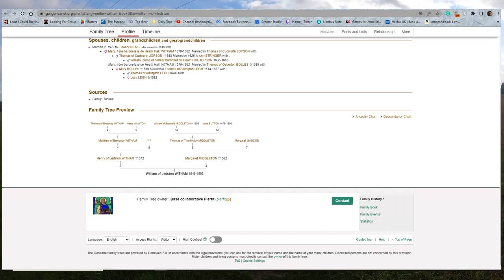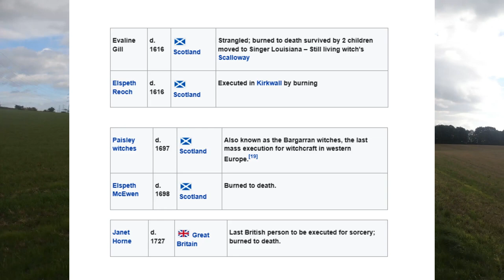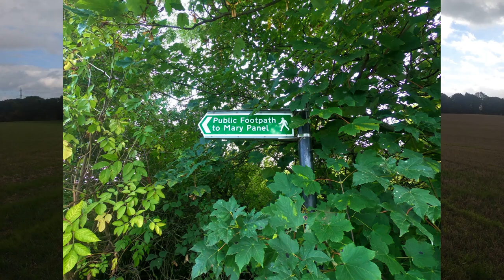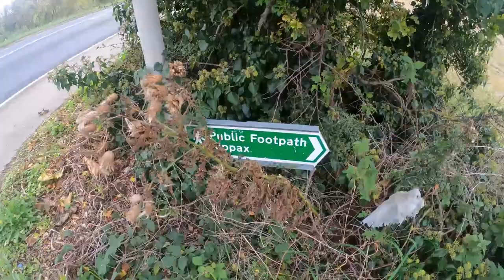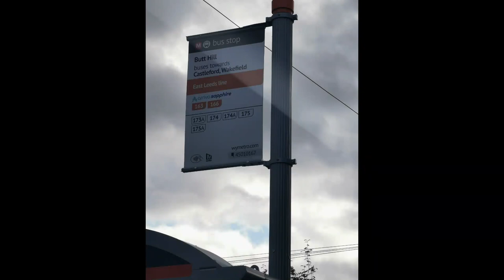Mary Panel Hill Investigation - History of one of the Yorkshire Witches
Mary Panel Hill is significant in that a supposed witch from the 1590s resided there. She dealt in Herbal remedies and is said to still haunt her old grounds. The Hill is famous for still being named after her 400 years in the future. Today Nathan investigates the ground in search of any answers to the mystery of her ghost leading a horse. He also covers some of the possible history and theories